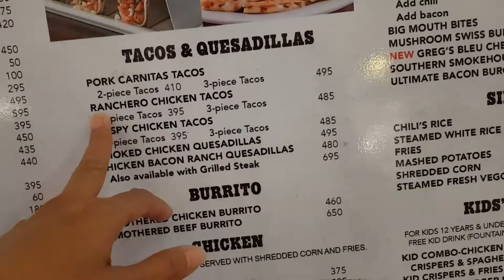WINDOW SHOPPING SA POWER PLANT MALL + KUMAIN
Rodalyn Stuart